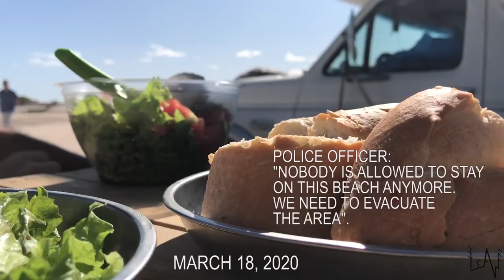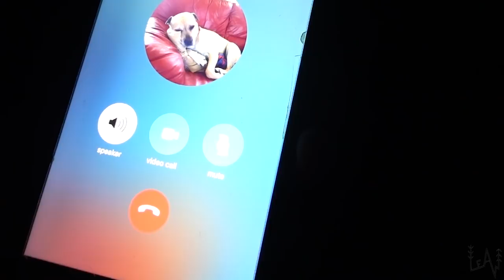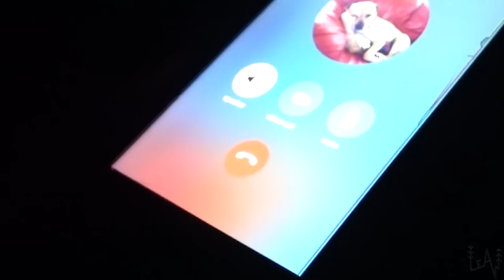Trapped in South America with a truck camper / OVERLANDERS ODYSSEY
Our saga continues. We thought we'd found the perfect spot to be in quarantine, but things got a little more intense for Overlanders in South America.
Love,
Sara & Luca